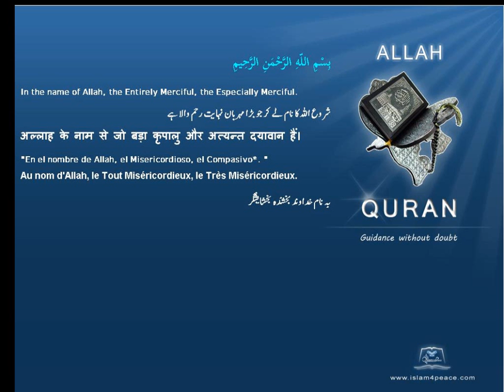حليب Milk Quran by Theme English Only